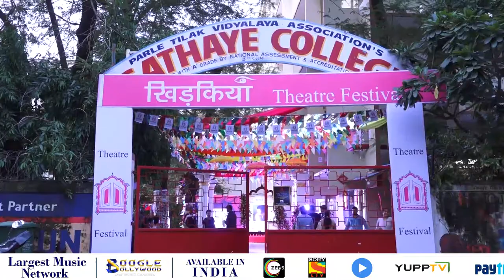Aayush Sharma & Team ‘Chhichhore’ At Closing Ceremony Of Khidkiyaan Theatre Festival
Copyrights@BoogleBollywood